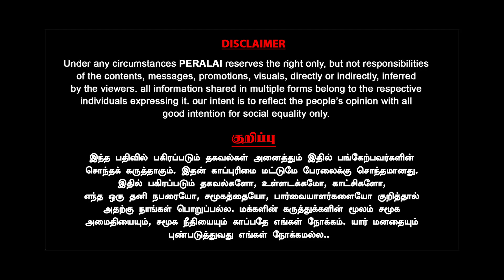ஸ்டாலினின் ராஜதந்திரம் - அடுத்த target இதுதான் | raveendran duraisamy | milton | annamalai | seeman